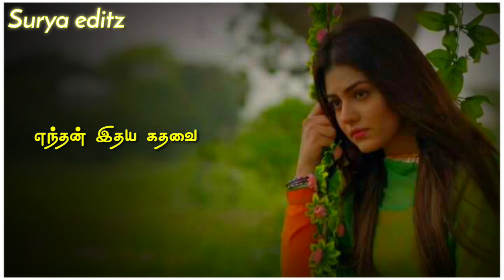Ennudaiya maadapura song whatsapp status